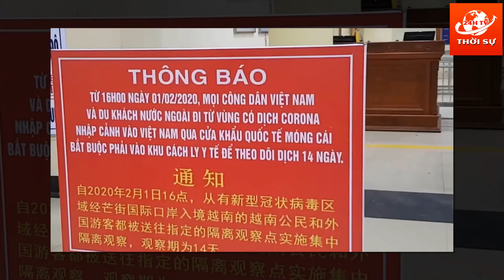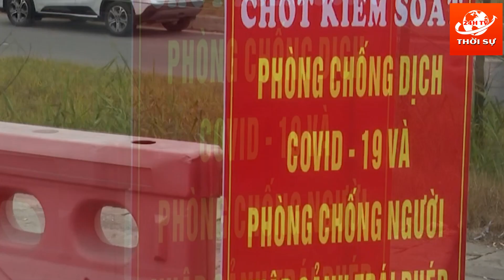💥 Tin Mới Nhất dịch Covid - 19 ngày 01/2/2021: Cập Nhật Liên Tục diễn biến SARS - CoV - 2 ở VN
❖ Kênh THỜI SỰ 24H TV cập nhật liên tục các tin tức mới, hấp dẫn về thời sự trong nước và quốc tế từ các nguồn báo chí chính thống, Với phương châm thông tin chính xác, chân thực và kịp thời.

► Kênh THỜI SỰ 24H TV tuân thủ các quy định về Luật bản quyền Chính sách Nguyên tắc cộng đồng